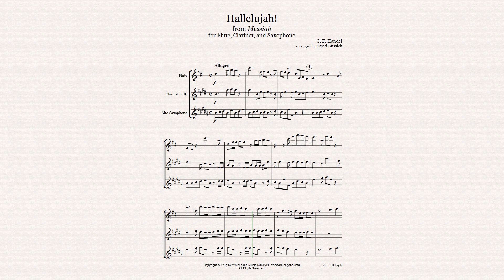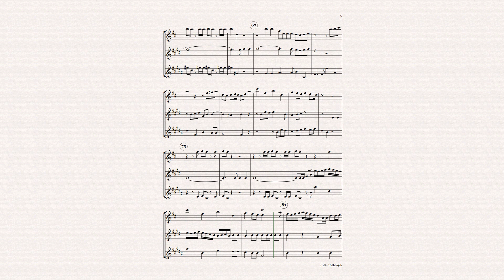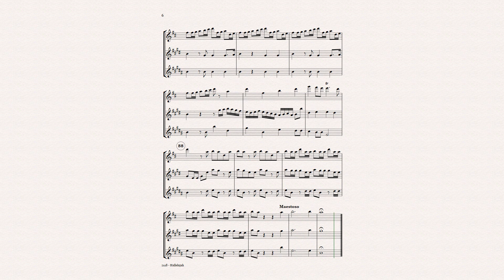Hallelujah Chorus for Flute, Clarinet, Sax Trio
The Hallelujah Chorus from Handel's Messiah, arranged for Woodwind Trio (flute, clarinet, alto saxophone) by David Bussick, published by Whichpond Music.